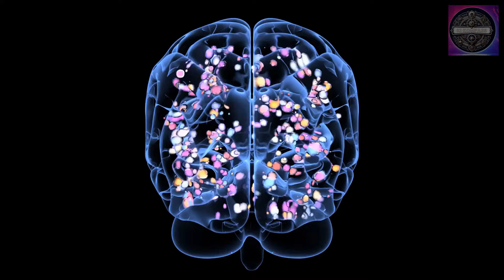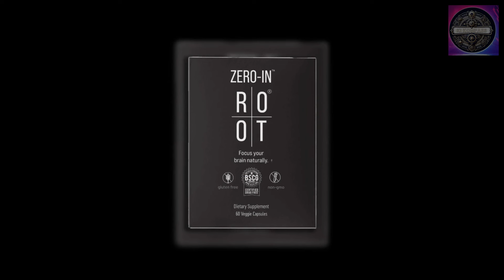Sarah about ZERION - IN